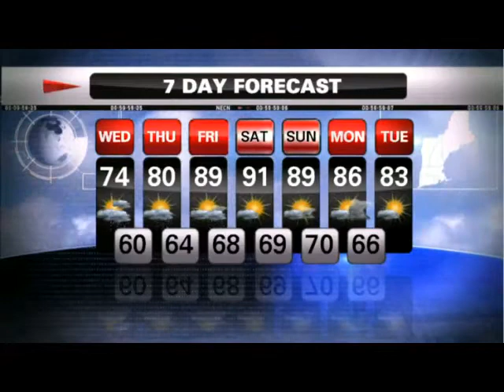Nelly Carreño - Morning Forecast with Light Showers